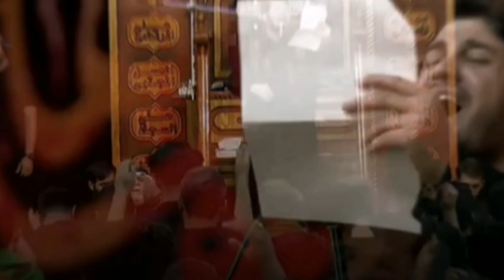فاگد اخو/محمد الجنامي..💔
‏﴿ وَاذْكُر ربّكَ إِذَا نَسِيتَ ﴾.
‏- سُبحان الله.
‏- الحمدالله.
‏- الله أكبّر.
‏- أستغفر الله.
-الحمد لله كما هو اهله.
صَدقة_جـارية لأمـواتنا وأمواتكم🤍..